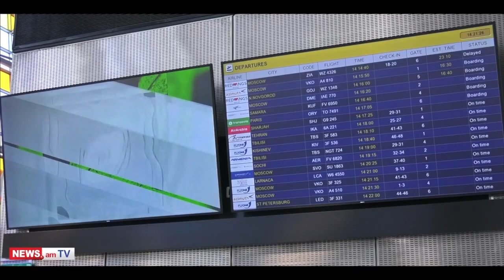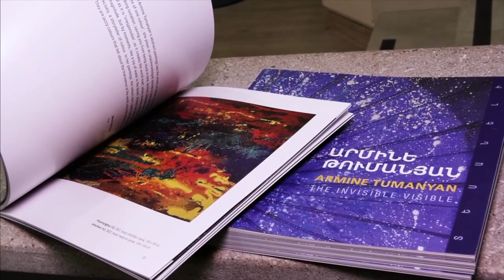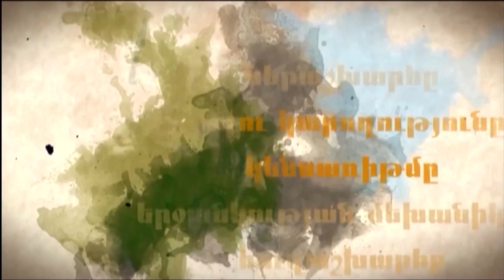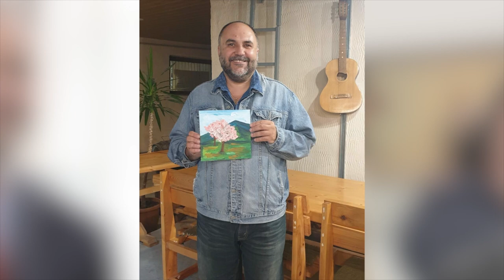Dimankar with Narine Chilingaryan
Armine Tumanyan
Member of the Artists Union of Armenia,
Head of Tavush Branch